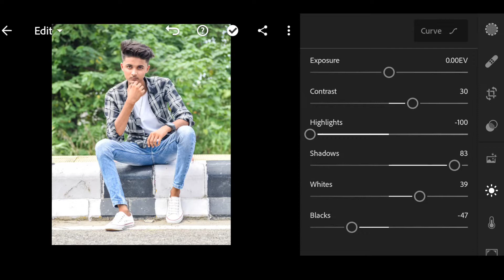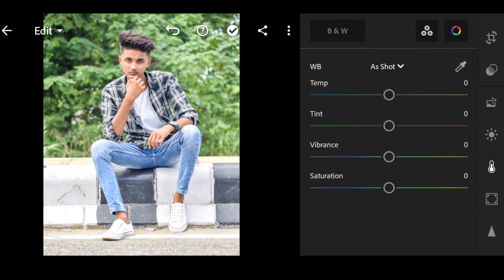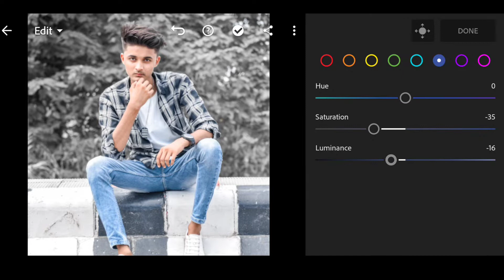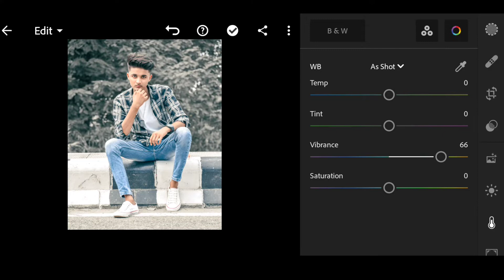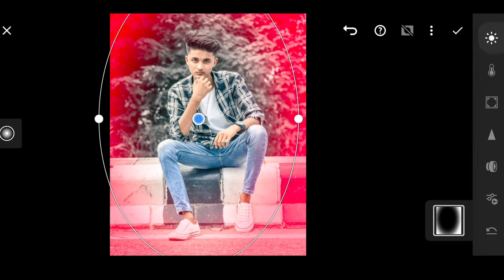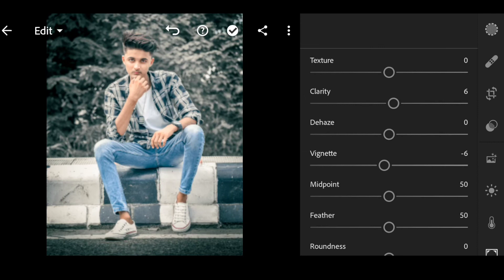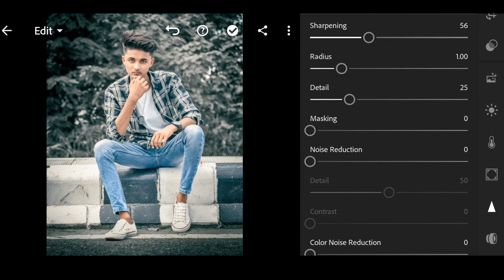LIGHTROOM RETOUCHING - Black tone Retouching - lightroom photo editing - Decot Editz